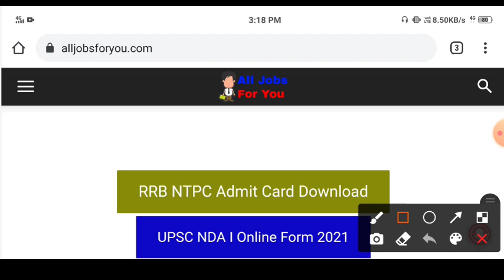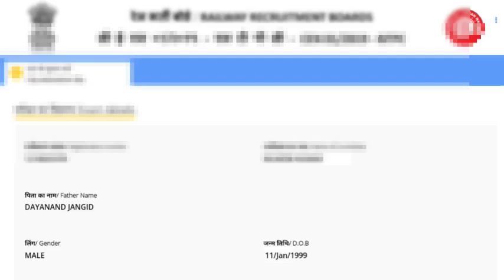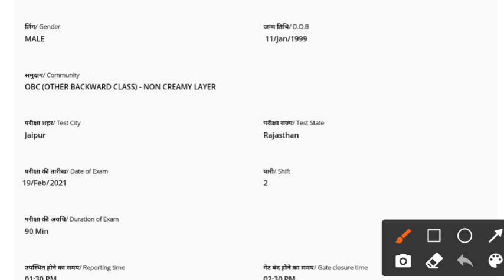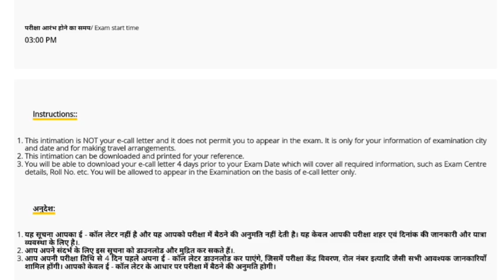RRB NTPC Pahse IV Exme Date Check | RRB NTPC Pahse 4 Admit Card Dowload 2021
RRB NTPC Exam City Show Nahi Kar Raha|You Are Not Scheduled the Present Phase How to check Exam City
dear candidate you are not scheduled the present face please wait for information from RRB

RRB NTPC Exam City Check Now | NTPC Exam Date Check | RRB NTPC How To Check Exam City 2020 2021

link...
RRB NTPC Exam Date Application Status 2020